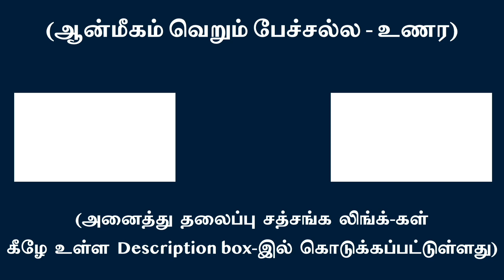மௌன, அசல ஆன்ம சொரூபத்தில் இரண்டற களிப்பதே உண்மை வாழ்வு | சுவாமி அருணாசல ரமணன்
Merging non-dually in your silent and still ‘True Self’ is real living